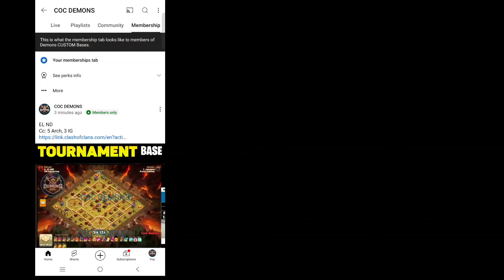INDIA'S RANK 5 GLOBAL RANK 58 WITH PROOF 320.EASILY WITH THIS UNSTOPPABLE VERY EASY META TH16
Cc - all loons + freez & Rage

Hello my dear Clashers !
On this video i will show you best Th16 Attack Strategy for War. Th16 Legend Attack.Th16 War Attack.Th16 Cwl Attack.Th16 Strategy. So If you guys want more Th16 Attack Strategy related video then complete 100 Like. If you think this video is helpful for your teammets then share with him.Turn On notification for for amazing videos.

Social
For any query and suggestions come

ᴅɪsᴄʟᴀɪᴍᴇʀ